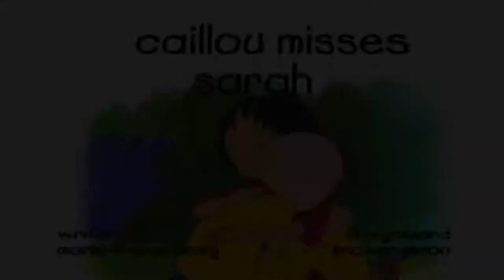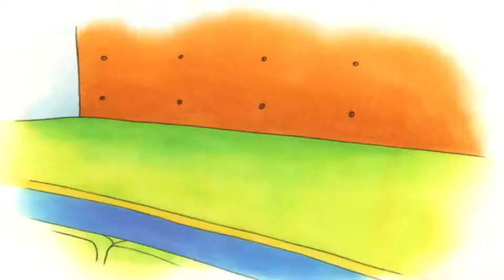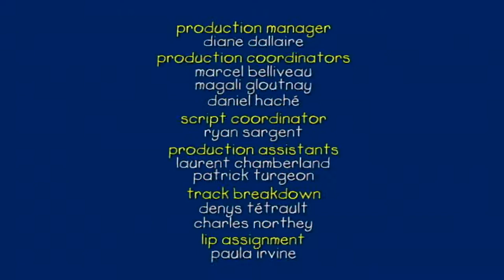Caillou Full Episodes | Caillou eats an Ice Lolly | Cartoon Movie | WATCH ONLINE | Cartoons for Kids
Caillou's family